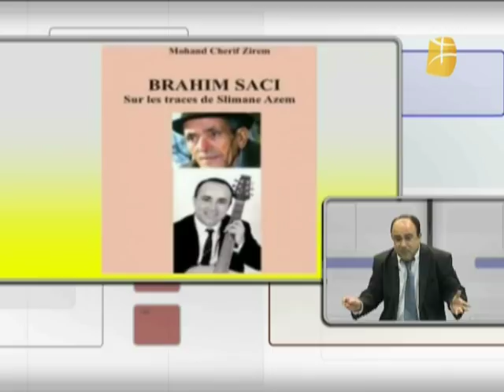Berbère TV Graffiti